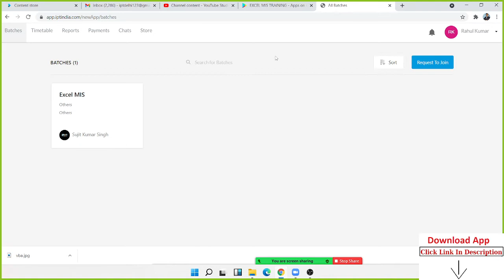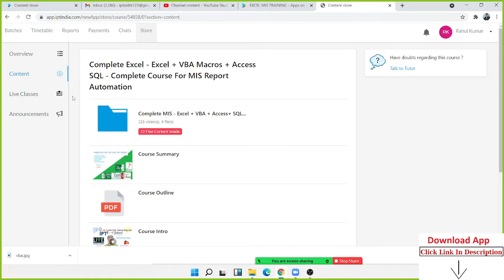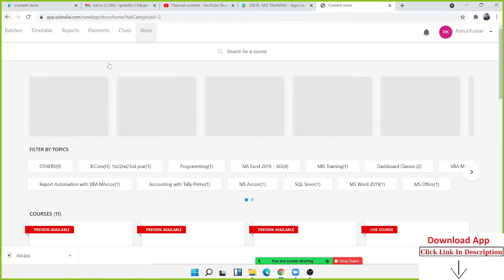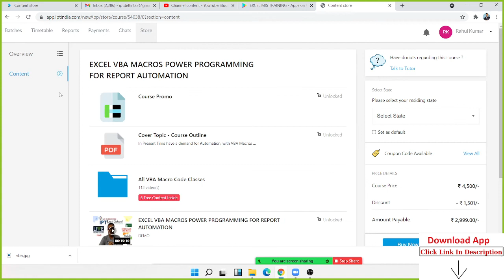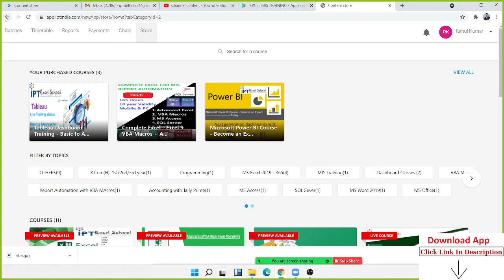EXCEL MIS TRAINING - Mobile App for Learning